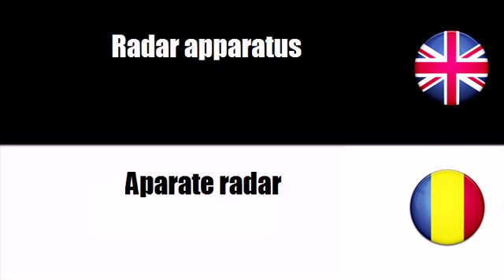FROM ENGLISH TO ROMANIAN = Navigational instruments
frenchwithvincent FROM ENGLISH TO ROMANIAN = Navigational instruments